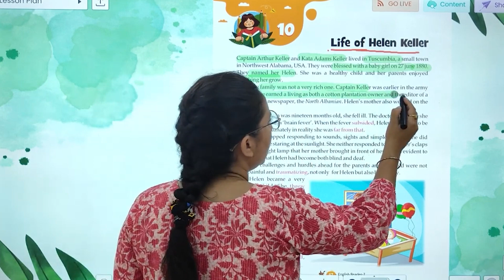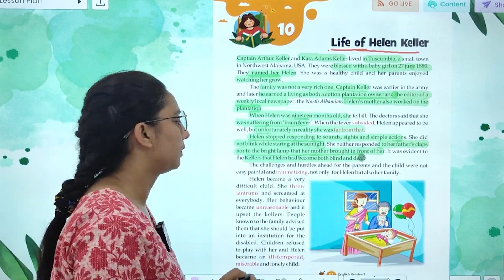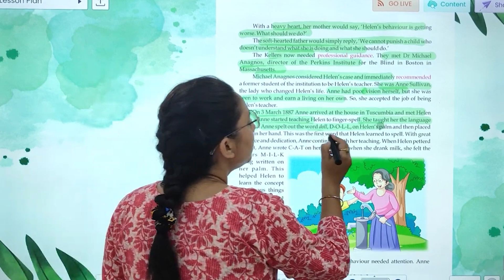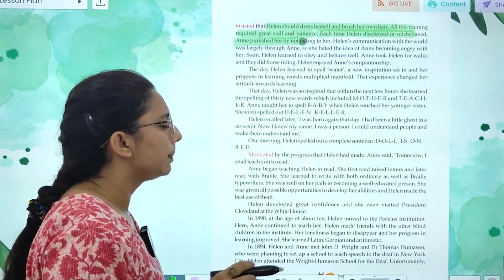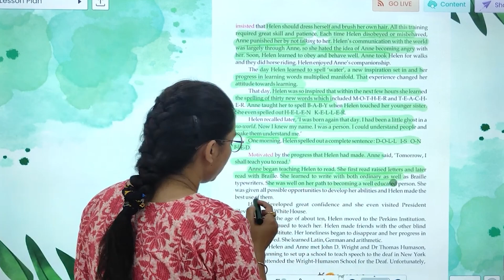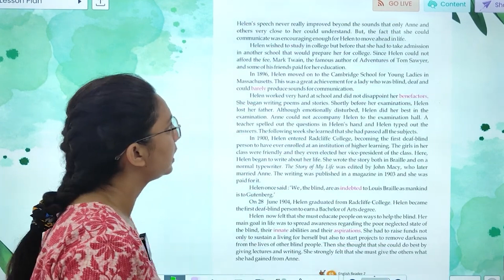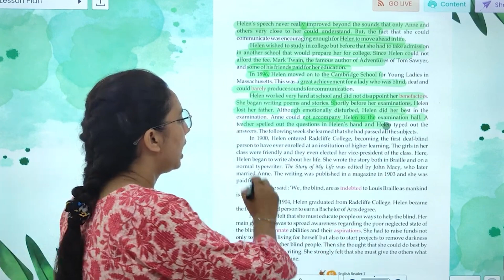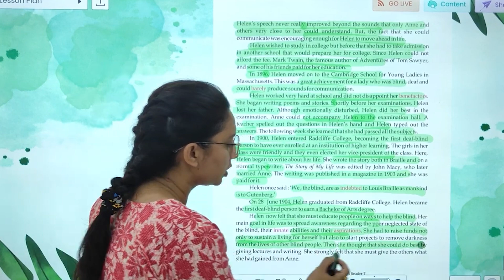CLASS-7 | ENGLISH | CHAPTER-12 | LIFE OF HELEN KELLER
ENGLISH CLASS-7 Video Book  ''LIFE OF HELEN KELLER''